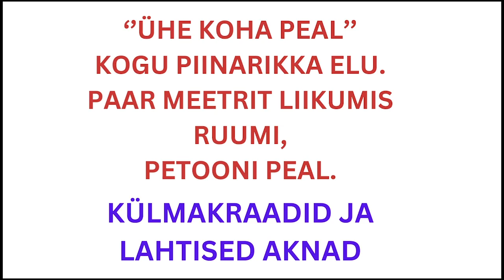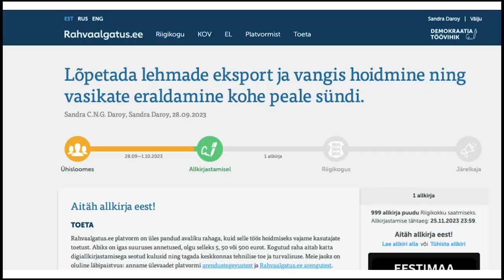NAISTE PIINAMINE - 20 kraadi, Lahtiste akende, plekk hoonetes , KÜMNED TUHANDED Hukkunud.